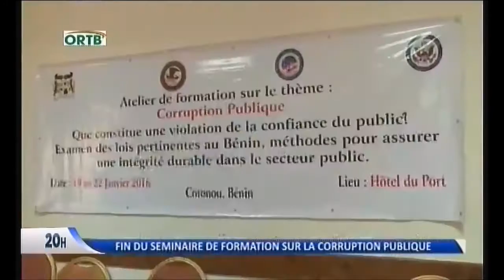ClotureAtelierCorruption ORTB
Copyright ORTB, 22 janvier 2016